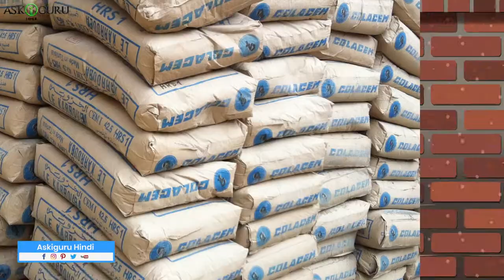BEFORE, DURING AND AFTER HAILSTORM SAFETY TIPS | TIPS TO STAY SAFE AND ALERT DURING HAIL STORM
BEFORE, DURING AND AFTER HAILSTORM SAFETY TIPS  | TIPS TO STAY SAFE AND ALERT DURING HAIL STORM - ASKIGURU

जैसे की ग्लोबल वॉरमिंग बाद रहा है वैसे ही तापमान भी उपर नीचे हो रहा है , क्लाइमेट चेंज के वजसे हेल स्टोन्स होते है जोकि बोहट ख़तरनाक होते है. देखने जाएँगे तो हेल्सटोन्स बोहट मस्स्ट दिखते है गिररते हुए पर उतने ही ख़तरनाक भी रहते है. उंस्से डिज़ास्टर और डिस्ट्रक्षन होता है जैसे के गाड़ी, घर, खेती वादी, इंसान और तो और जानवर भी तकलीफ़ मे आते है. तो आज दोस्तो हम हालसोनेस से किस तरह से बच और बाचा सकते है, यह जाँएंगे हम यह वीडियो मे